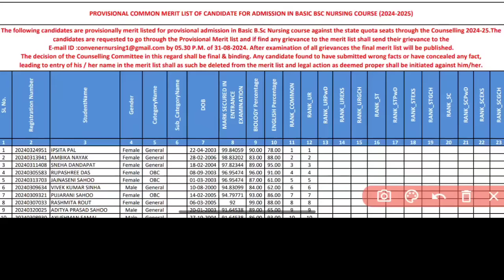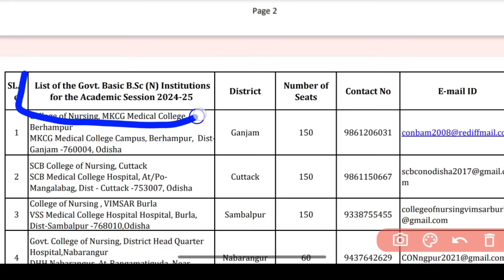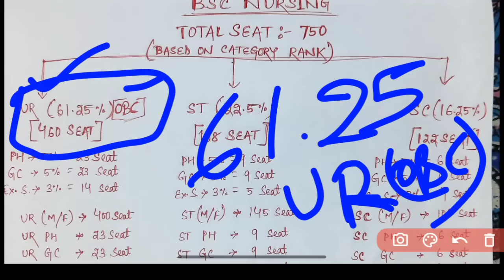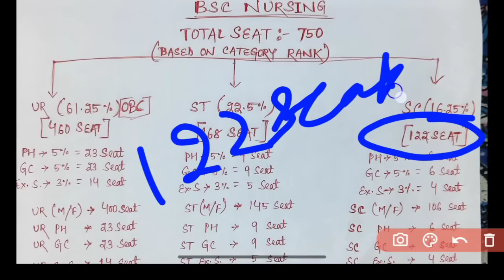BSC NURSING CATEGORY RANK WISE GOVT SEAT🎯କେତେ RANK ଥିଲେ GOVT BSC SEAT ମିଳିବ❓BSC NURSING ADMISSION.